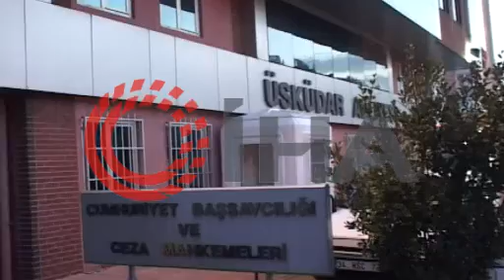Ünlü doktor Erkan Topuz’un oğlu Berk Topuz’un, eski milletvekili annesinin silahını temizlerken kend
Ünlü doktor Erkan Topuz’un oğlu Berk Topuz’un, eski milletvekili annesinin silahını temizlerken kendisini vurduğu öğrenildi İSTANBUL (İHA) - Üsküdar’da eski milletvekili Gülseren Topuz ile ünlü doktor Erkan Topuz’un oğlu doktor Berk Topuz silahla vurulmuştu. Topuz’un, annesinin üzerine kayıtlı ruhsatlı tabancayı temizlediği sırada kazayla kendisini vurduğu öğrenildi. Üsküdar’da bulunan lüks bir sitede saat 13.15 sıralarında, ünlü doktor Erkan Topuz ve eski milletvekili Gülseren Topuz’un oğlu doktor Berk Topuz silahla vurularak yaralanmıştı. Yaralı hastaneye kaldırılırken polis olayla ilgili inceleme başlattı. Yapılan incelemede, Topuz’un annesinin üzerine kayıtlı olan ruhsatlı tabancayı temizlediği sırada kazayla ateş alması sonucu kendisini vurduğu öğrenildi.